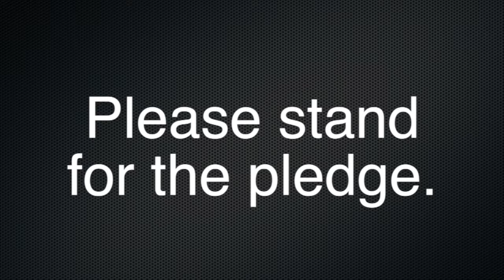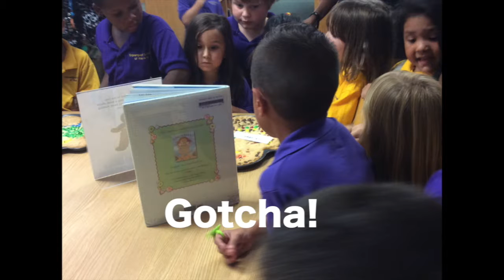show 10 22 18